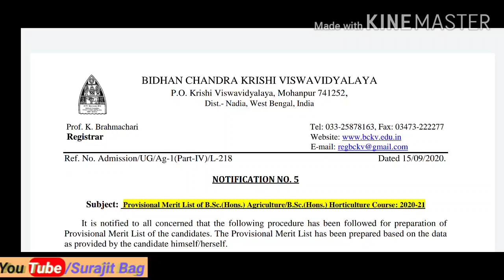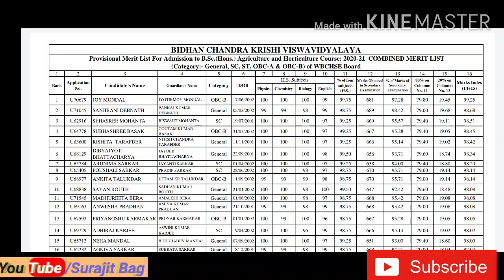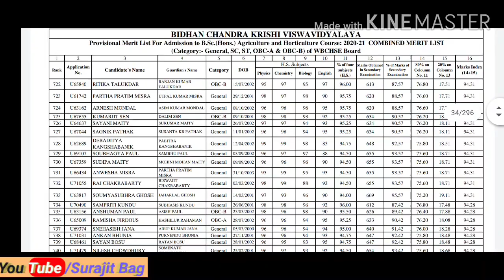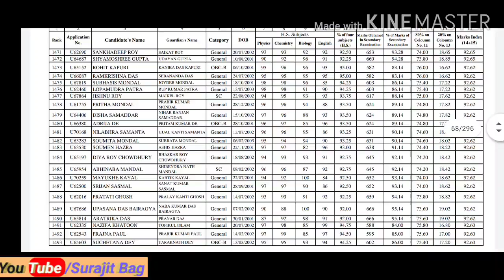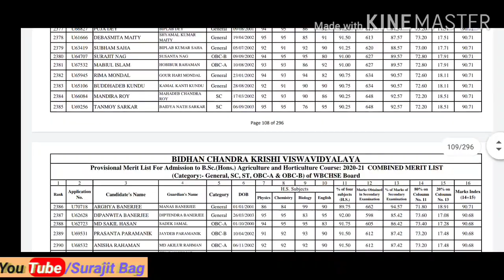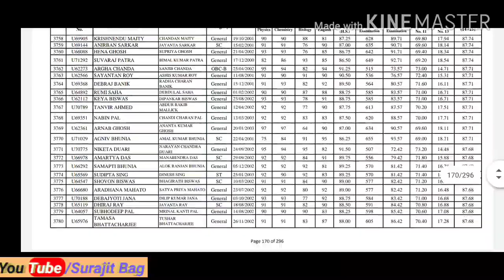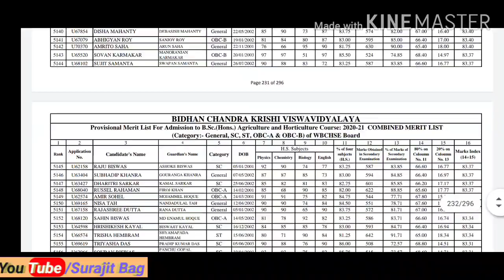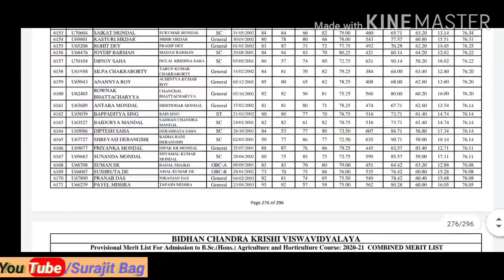BCKV MERIT LIST || BCKV Merit list 2020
Vocational General Combined merit list:-

Others Board Combined Merit List:-